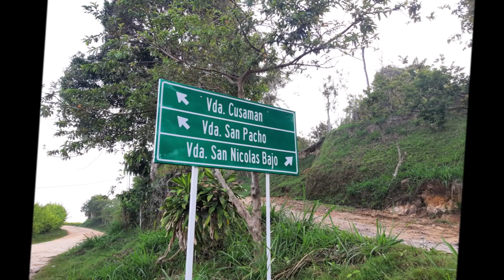Cascadas San Pacho | Cascada la tigra y la San Joaquinera | Lebrija, Santander ► Viajando en Familia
En búsqueda de las cascadasSanPacho en Lebrija, (ya sabiendo que era bastante enredada la llegada😣) nos aventuramos! 😜
Primero nos fuimos por la veredasanpacho, y al llegar al punto del descenso, le preguntamos a un motociclista muy amable, que nos advirtió que por ese lugar iba a ser muy fea la carretera y demasiado larga la caminata, asi que nos recomendó devolvernos y tomar el camino por el pozodeladicha y por esa carretera ir preguntando la veredasardinas.

Así lo hicimos y podemos decirles que es mucho mejor, el carro se deja muy cerca de las cascadas y se camina solo alrededor de 15 a 20 minutos.👏🚗
Les recomendamos ir muy pendientes de las recomendaciones y indicaciones de los del sector, para que de regreso no se pierdan. (como lo hicimos nosotros jajajaja)😂😂😂
No tuvimos que cancelar nada de ingreso, solo una colaboración por dejar la camioneta en la casa mas cercana a las cascadas.

Estaremos encantados de que formes parte de viajando en familia.